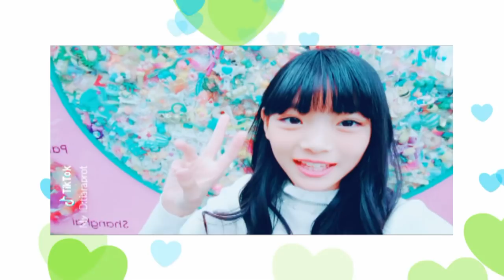【TikTok】ティアラちゃんねるまとめ③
【Twitter】→@onemoacyan
【Tik Tok】→tiaraprot